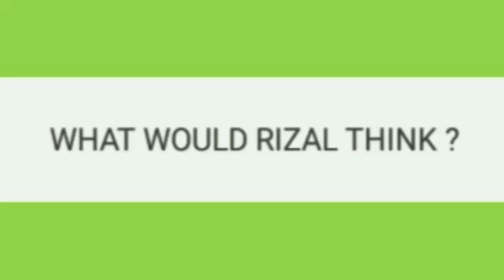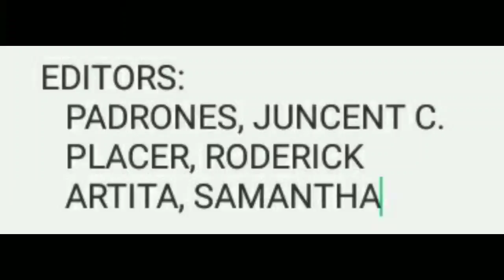What would Rizal think? Episode 5 "Bullying" Group 6